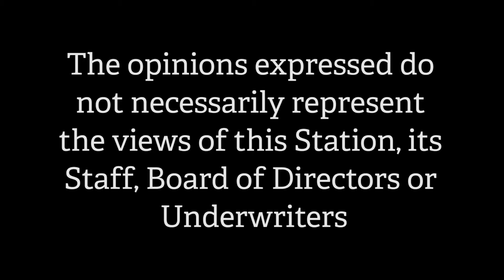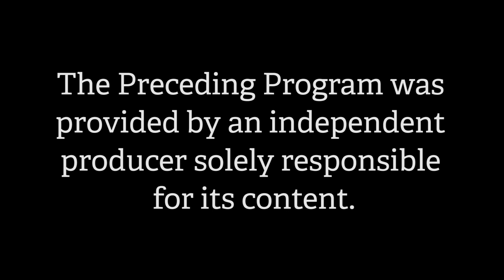Chic Chattin with Jocelyn - Rebecca Packard